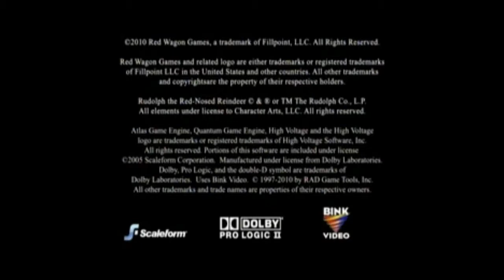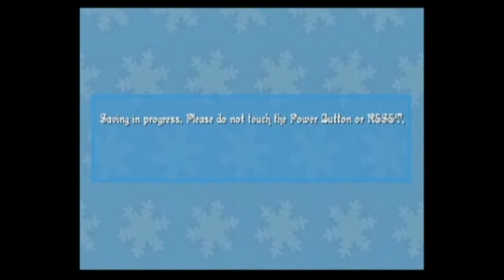Let's Play Rudolph the Red Nosed Reindeer (Wii)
Here it is: my final LP video of 2017. Not my last video of the year mind you but the last Let's Play video. A shame it has to end on a sour note but oh well. Can't wait for 2018!